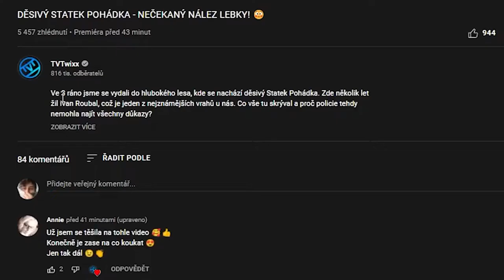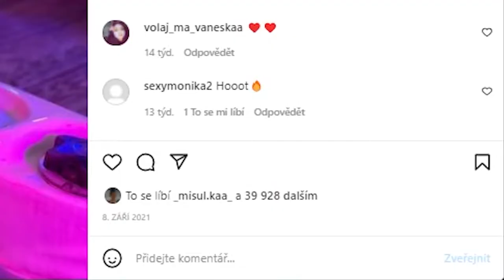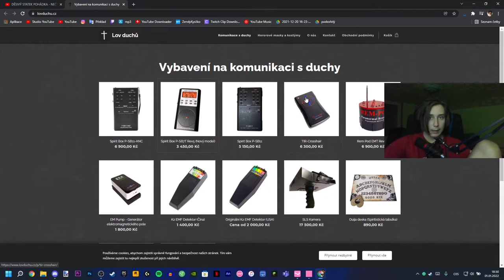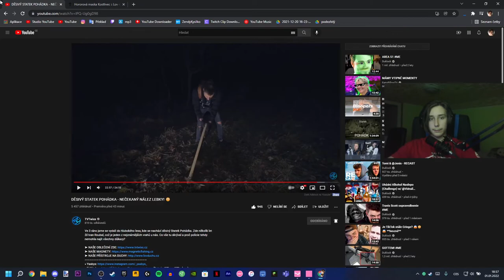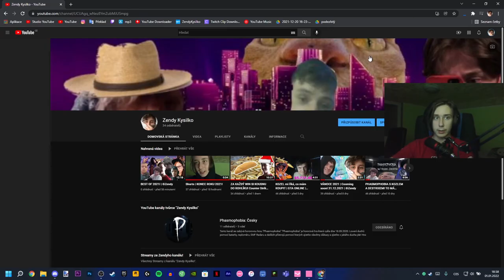TVTWIXX A JEHO PROZKOUMÁVAČKA POHÁDKY | ©Zendy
@TvTwixx se vydal do opuštěné budovy "Pohádka".
Jdeme se podívat co to ku*va je...

◼ ©Z´s C ◼

TAGS (ignore)
free fortnite hack, free fortnite cheat, fortnite free hack, fortnite esp 2021, fortnite cheat free, fortnite free,